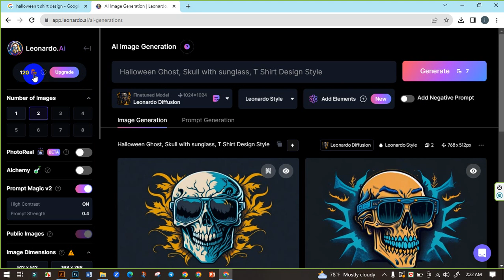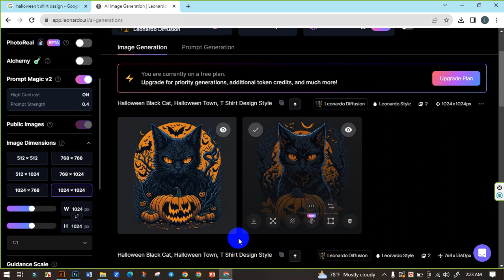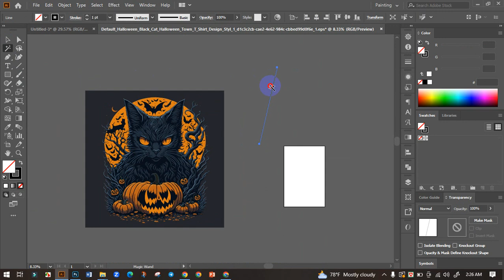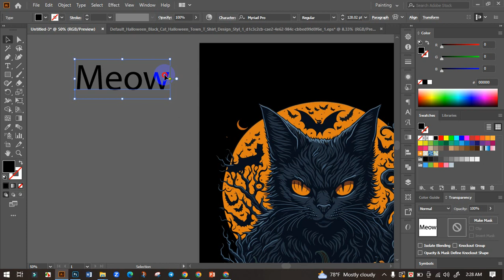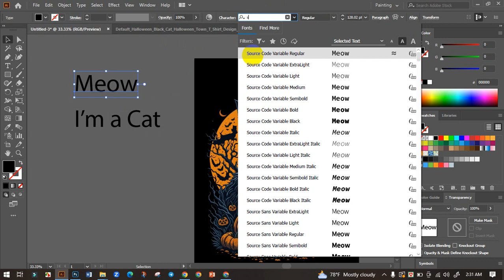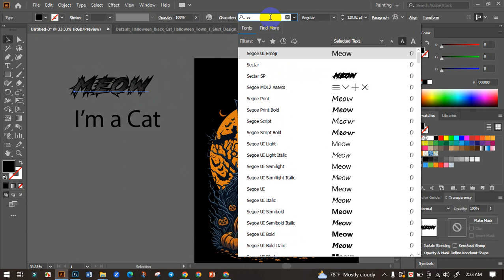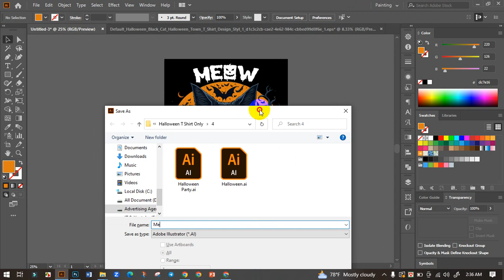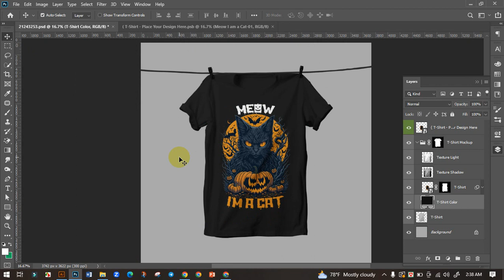T-Shirt Design Illustrator Bangla Tutorial | Halloween T-Shirt Design | T-Shirt Design with Leonardo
T-Shirt Design Illustrator Bangla Tutorial | Halloween T-Shirt Design | T-Shirt Design with Leonardo AI

Are you ready to unleash your creativity and design one-of-a-kind shirts that stand out from the crowd? In this comprehensive tutorial, we'll guide you through the entire process, from start to finish. Whether you're a seasoned designer or a beginner looking to explore the world of graphic design, this video has something for everyone.

Video Rank Tag:

T-shirt design,
T shirt design drawing easy,
Ai t shirt design,
Ai t shirt design generator.